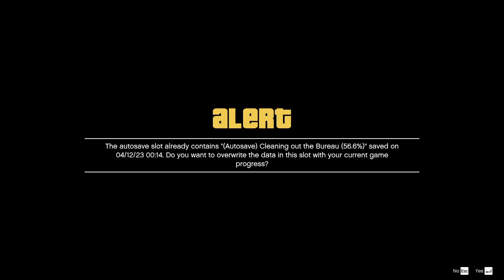Grand Theft Auto 5 #55 The Ballad of Rocco; No Commentary